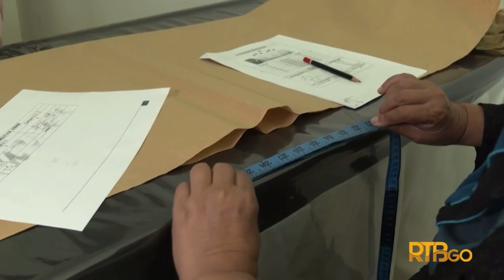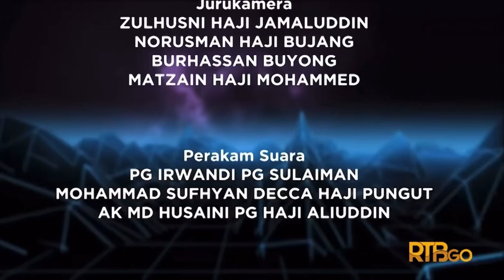Lakastah Belajar Menjahit - Episod 7 | I-Info | Brunei Darussalam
Tetamu: Norfazarina Suryana Noorhalim (Pemilik Suryana Fashion and Tailoring)

Membicarakan tentang isu semasa dan temubual bersama individu-individu yang mahir dalam bidang mereka ceburi.

Penerbit: Hajah Siti Halipah Haji Mohd Taib
Penolong Penerbit: Siti Shahnurul Amalina Suhaimi

Terbitan: Unit Realiti TV, Seksyen Perisian Kreatif, Radio Televisyen Brunei